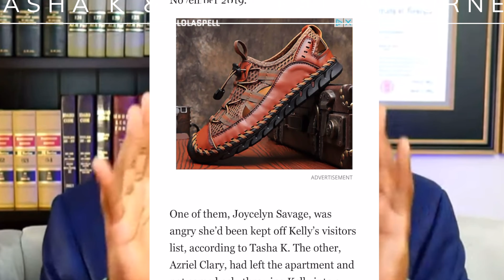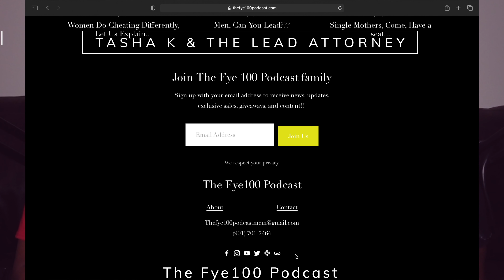Tasha K DRAGS The Lead Attorney then "apologizes" ( Was Tasha K WRONG ??? )